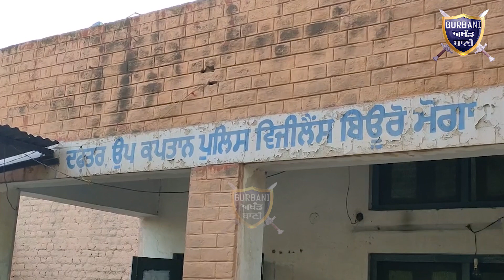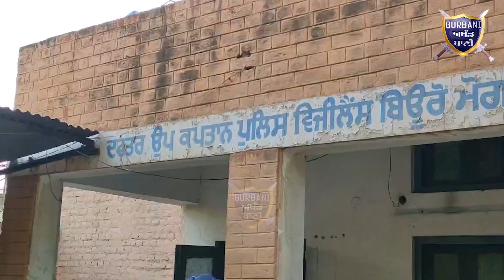ਰਿਸ਼ਵਤ ਲੈ ਕੇ ਕਿਸਾਨ ਦਾ ਟਰਾਂਸਫਾਰਮਰ ਲਗਾਉਂਦਾ JE ਵਿਜੀਲੈਂਸ ਨੇ ਰੰਗੇ ਹੱਥੀਂ ਦਬੋਚਿਆ | Gurbani Akhand Bani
Must Watch How This JE From Electricity Board Change 35 Thousand bribe Money to give a Transformer Connection .